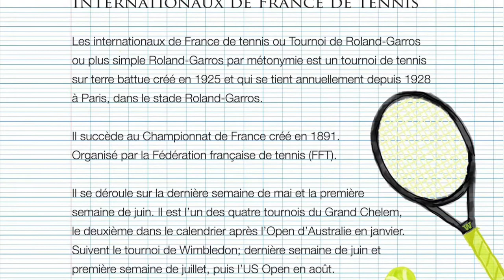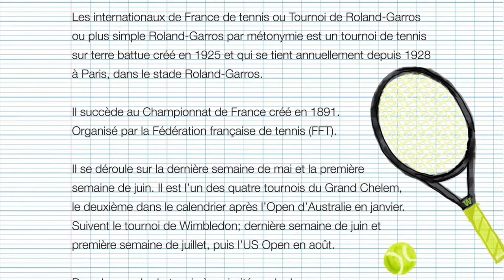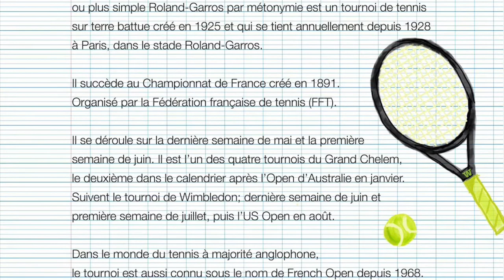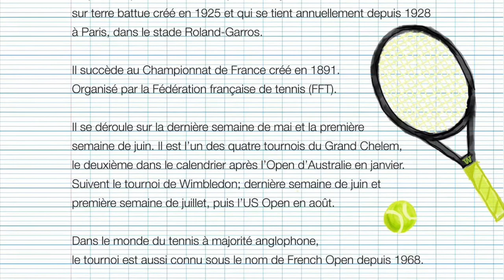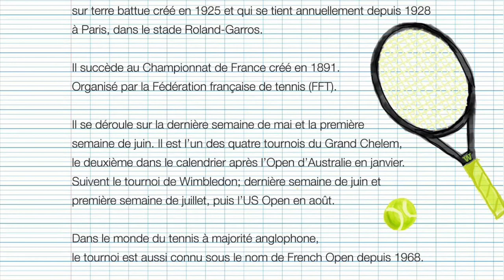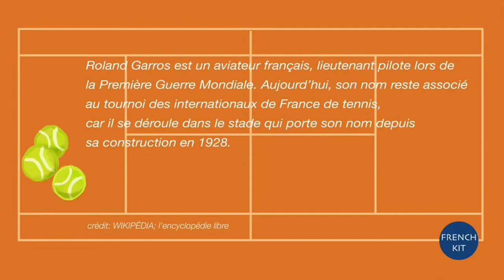Lecture - Roland Garros, French Open - อ่าน ฟังเรื่องสัพเพเหระ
เรียนภาษาฝรั่งเศส, French pronunciation, vocabulary, prononciation, apprendre à lire, learning French, apprendre le français, หลักการเขียน, ไวยากรณ์ภาษาฝรั่งเศส, vocabularies, ตัวเลขภาษาฝรั่งเศส, เดือน ปี, อ่านภาษาฝรั่งเศส, Roland Garros, French Open, parisien, ปาริเซียง